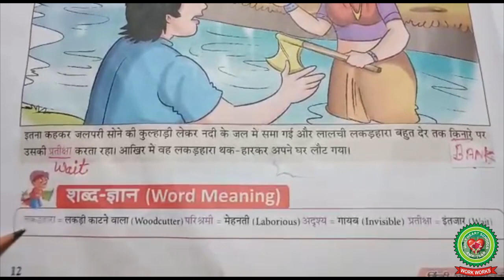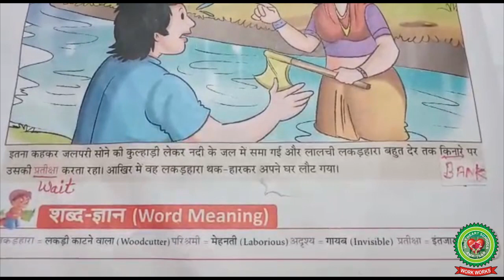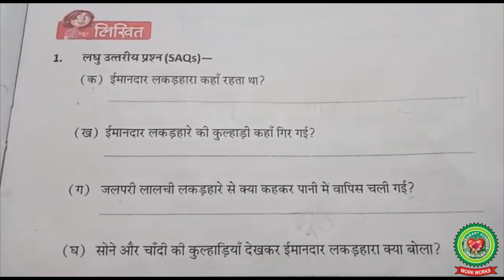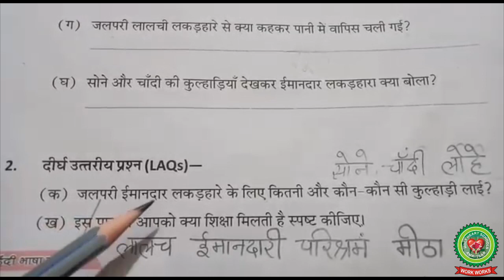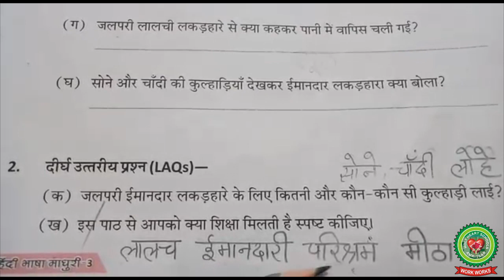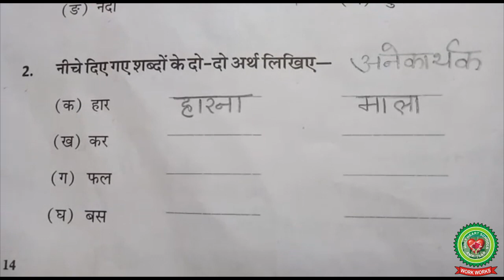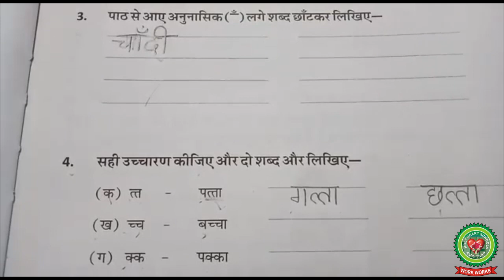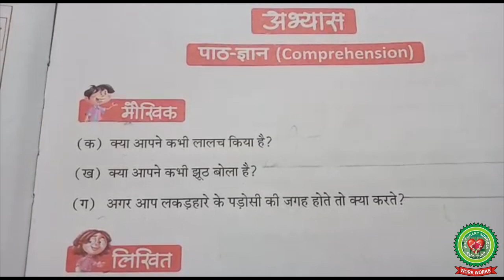सोने की कुल्हाड़ी |Class 3| Hindi |Holy Heart Schools |26 May 2020